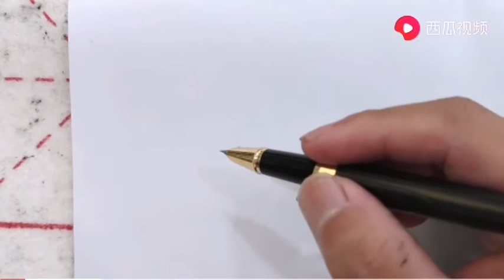第八十二課 《豎心傍》憶憎惜恢等字的寫法